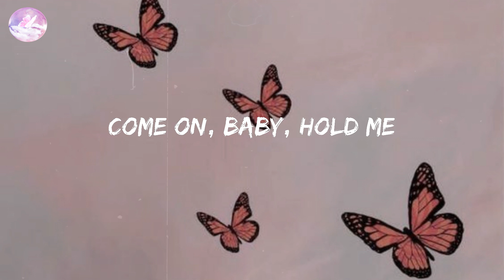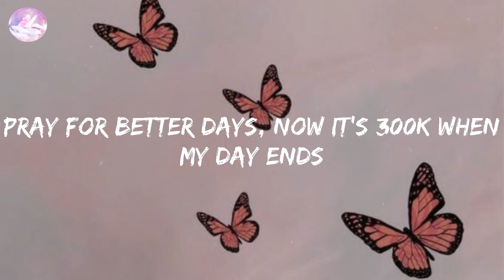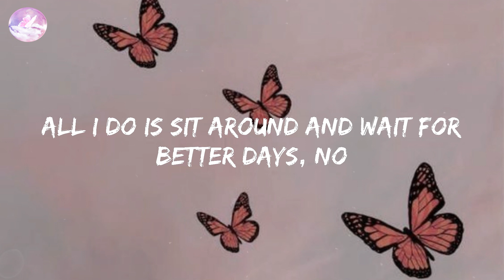Better Days - NEIKED (Lyric Video)